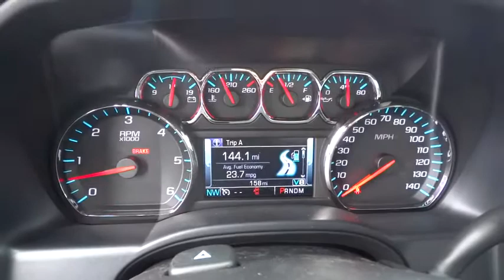2015 CHEVROLET SILVERADO 1500 Redding, Eureka, Red Bluff, Chico, Sacramento, CA FG444382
2015 CHEVROLET SILVERADO 1500
2015 CHEVROLET SILVERADO 1500 LT - Stock#: FG444382 - VIN#: 3GCUKREC1FG444382

LT trim, SLATE GREY METALLIC exterior and JET BLACK / DARK ASH interior. FUEL EFFICIENT 22 MPG Hwy/16 MPG City! WHEELS, 18 X 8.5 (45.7 CM X 21.6 CM) BRIGHT-MACHINED ALUMINUM, Hitch, WHEELS, 18 X 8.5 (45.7 CM X 21.6 CM... CLICK NOW!br /br /KEY FEATURES INCLUDEbr /4x4, CD Player, Onboard Communications System. Keyless Entry, Privacy Glass, Steering Wheel Controls, Heated Mirrors, Electronic Stability Control. br /br /OPTION PACKAGESbr /ALL STAR EDITION includes (AG1) driver 10-way power seat adjuster with (AZ3) bench seat only, (CJ2) dual-zone climate control, (BTV) Remote Vehicle Starter system, (IO5) MyLink 8 Diagonal Color Touch Screen audio system, (UVC) Rear Vision Camera, (C49) rear-window defogger and (KI4) 110-volt power outlet (Includes (Z82) Trailering Package, (G80) locking differential and (T3U) fog lamps. (N37) manual tilt and telescopic steering column included with (L83) 5.3L EcoTec3 V8 engine.), ENGINE, 5.3L ECOTEC3 V8 WITH ACTIVE FUEL MANAGEMENT, DIRECT INJECTION AND VARIABLE VALVE TIMING includes aluminum block construction (355 hp [265 kW] @ 5600 rpm, 383 lb-ft of torque [518 Nm] @ 4100 rpm; more than 300 lb-ft of torque from 2000 to 5600 rpm), TRAILERING PACKAGE includes trailer hitch, 7-pin and 4-pin connectors (Includes (G80) locking rear differential. ASSIST STEPS, CHROMED TUBULAR, 6 RECTANGULAR (factory installed), BED LINER, SPRAY-ON, PICKUP BOX BED LINER with bowtie logo consisting of high pressure, chemically bonded, sprayed-on polyurea & polyurethane liner formulation. Liner is permanently bonded to the truck bed providing a water tight seal. The textured, non-skid surface is black in color and robotically applied to yield consistent 90 mil floor and tailgate thickness along with 50 mil box sidewall thickness. Spray-on liner covers entire bed interior surface below side rails LT with SLATE GREY METALLIC exterior and JET BLACK / DARK ASH interior features a 8 Cylinder Engine with 355 HP at 5600 RPM*. br /br /Horsepower calculations based on trim engine configuration. Fuel economy calculations based on original manufacturer data for trim engine configuration. Please confirm the accuracy of the included equipment by calling us prior to purchase. br / Our multi-point inspection does not guarantee a recall free vehicle.